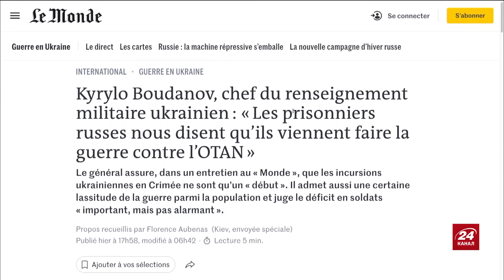12 січня, 688 день війни | Огляд КАРТИ бойових дій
За інформацією командувача Сухопутних військ ЗСУ Олександра Сирського, Росія готується відновити наступ на одному із напрямків. Також стало відомо, що зупинки Бєлгорода почали зміцнювати бетонними блоками та мішками з піском. Ведучий 24 Каналу Андрій Дрозда проаналізував актуальну карту бойових дій станом на 12 січня.